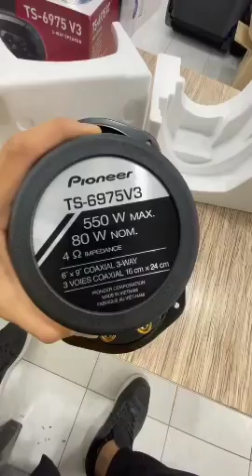PIONEER TS-6975 v3 550 w